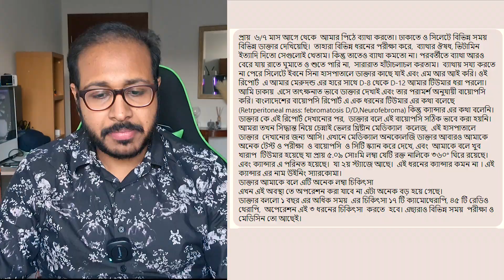আপনাদের কাছে একটা সাহায্য চাই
➡️ ব্যাংক অ্যাকাউন্ট নাম্বার:
NAME : KEYA PAUL
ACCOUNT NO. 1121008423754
MERCANTILE BANK LIMITED
SIRAJGANJ BRANCH